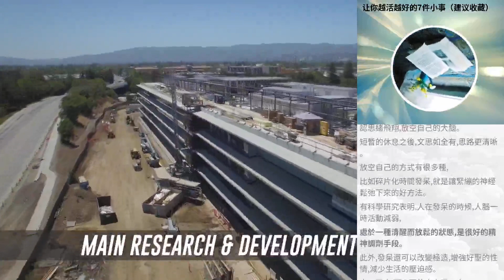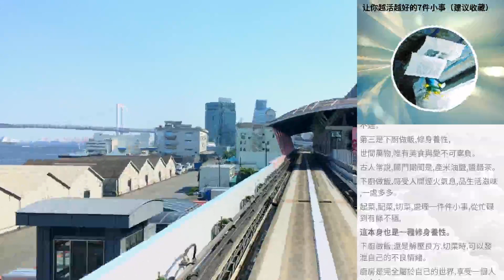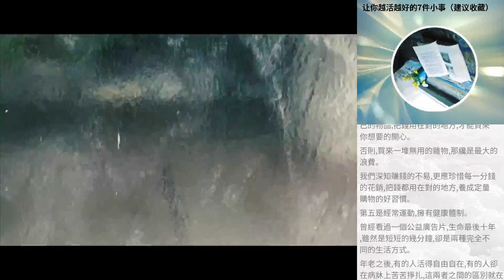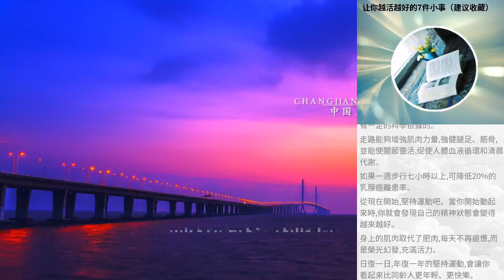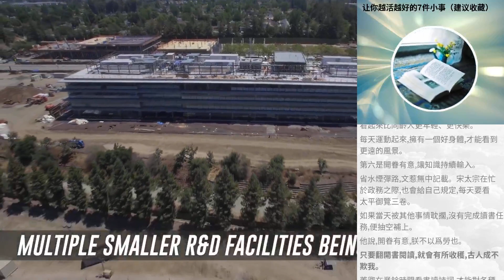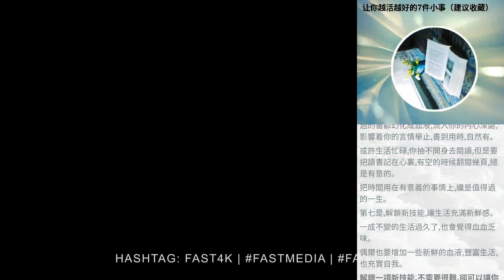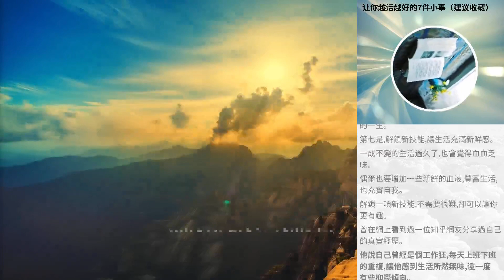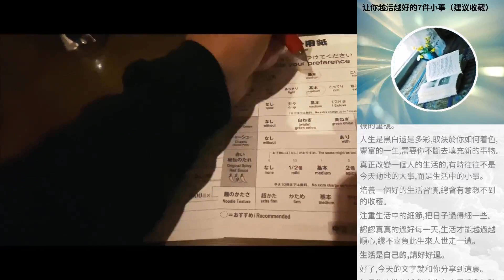讓你越活越好的7件小事（建議收藏）